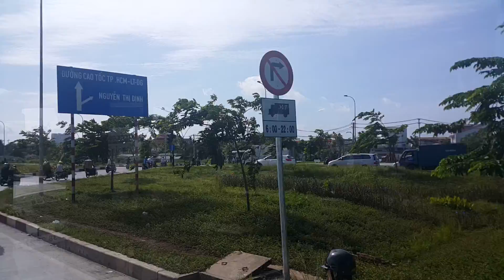Saigon to Phan Thiet trip, VietNam August 2016(12)